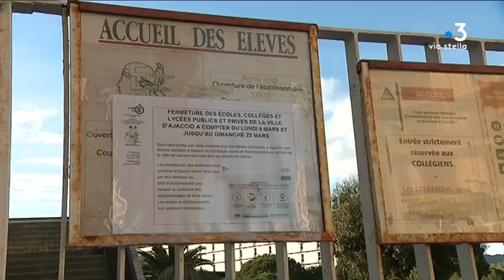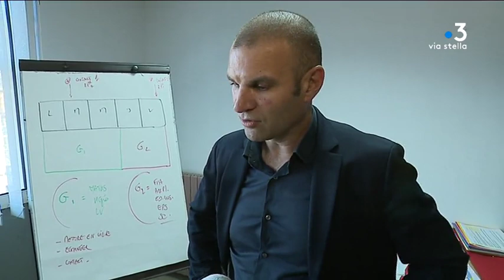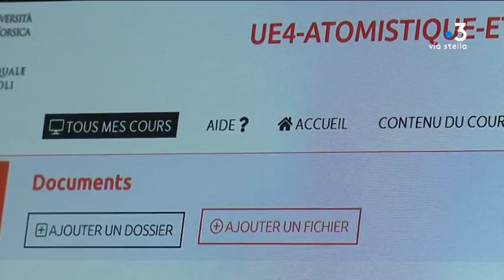Coronavirus en Corse : comment faire face à la fermeture des écoles ?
Intervenants -
Mère d'élève
Laeticia Dubocq
Maîtresse d'école
Jean-Paul Quilichini
Principal Collège Laeticia
Gilles Noton
Enseignant chercheur
Eric Leoni
Vice Président Université de Corse
Felix Tomi
Enseignant chercheur

Equipe -
Marie-France Giuliani
Stéphane Agostini
Elise Caruelle